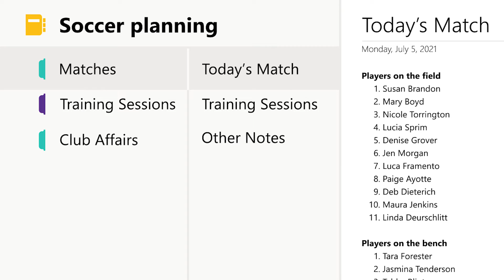What is OneNote?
Microsoft OneNote is a handy tool for making notes, though it can be hard using OneNote for the first times. The cool thing is that you can easily share notebooks and notes with colleagues for them to review or to share meeting minutes. Watch the video to learn more about OneNote and how it works in Microsoft 365!

Host: Paige Ayotte
Director: Thomas Meijerink & Mitch Wensveen
Writer: Aaf Taekema
Camera, Editing & VFX: Mitch Wensveen
Special thanks to: Hallo, AFAS Stadion Alkmaar